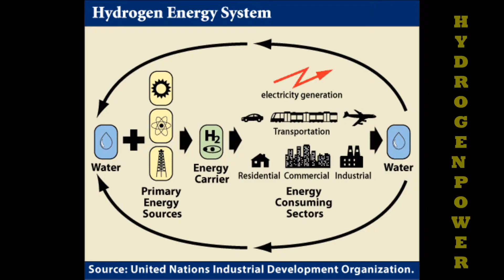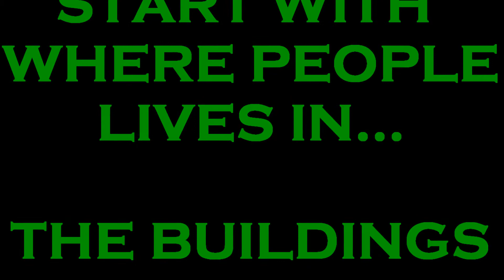GREEN VISION: A Proposed Exhibition Center on Green Architecture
Evolution of the Problem and the Study
Thesis Video Presentation for First Semester Defense - Architectural Design IX
(Introduction)

Bautista.Cancino.Peña

PS:
* I made this video
* I own this video